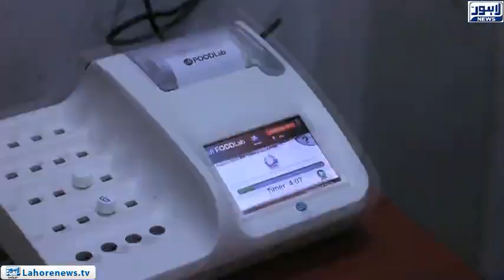Punjab Food Authority in action against adulteration mafia